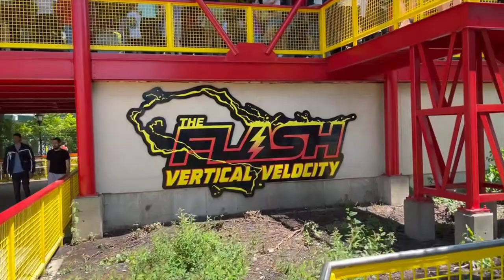Six Flags Great America The Flash Vertical Velocity Off-Ride Footage (No Copyright)